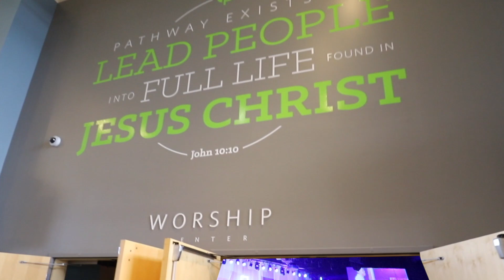The Loop | October 20, 2019